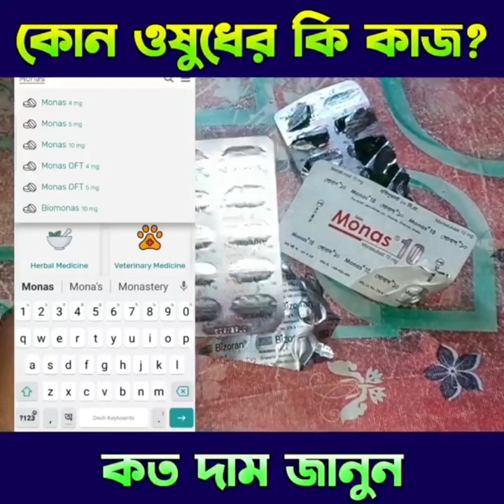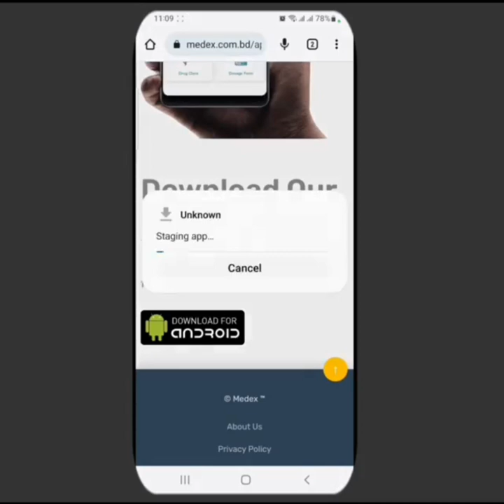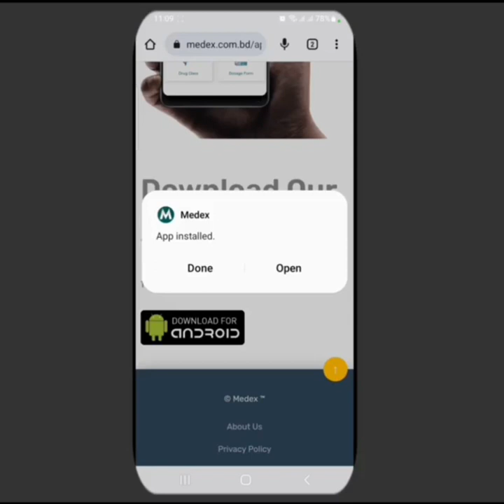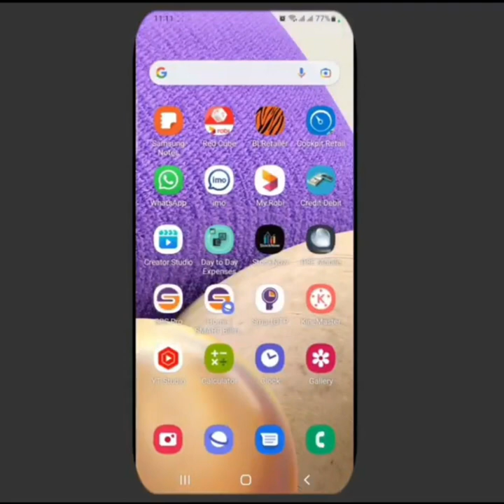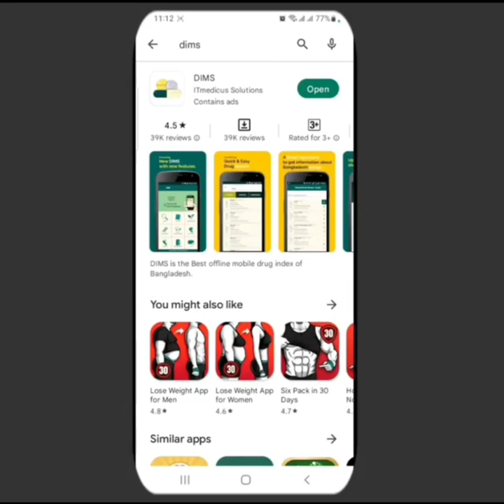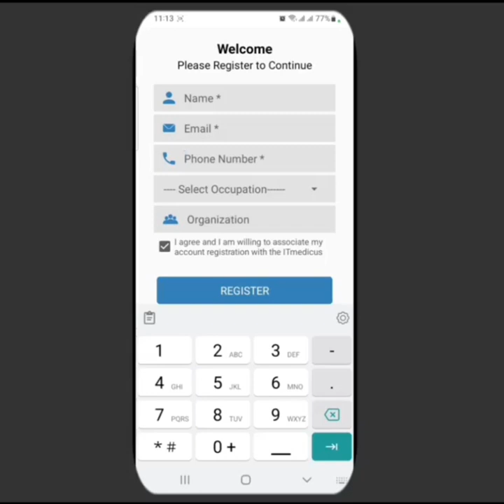ফার্মেসিতে গেলে আর ঠকবেন না। সকল ওষুধের দাম এবং কাজ জেনে নিন সহজে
কোন ঔষধের কি কাজ কত দাম সবকিছুর বিস্তারিত জেনে নিন এই ভিডিওর মাধ্যমে